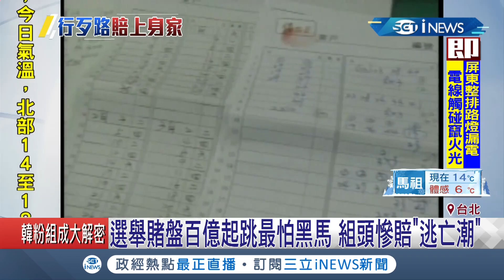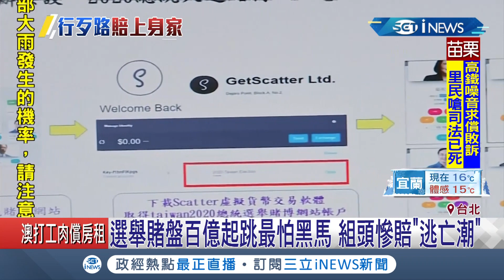隨著選情緊繃選舉賭盤開始火熱! 賭盤百億起跳最怕有黑馬 組頭慘賠恐出現逃亡潮｜記者徐詩涵 姚仁祥 ｜【台灣要聞。先知道】20191205｜三立iNEWS